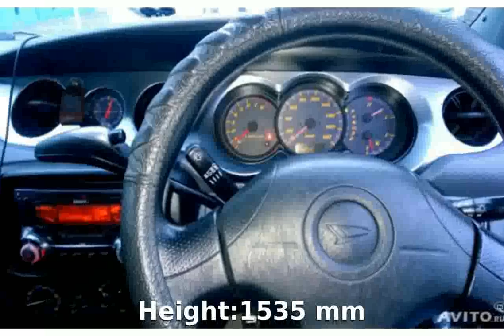2000 Daihatsu YRV S - Review & Walkaround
Body Type:Hatchback  5 doors / 5 seats

Weight:920 Kg

Length:3765 mm

Height:1535 mm

Wheelbase:2370 mm

Front Track:1380 mm

Rear Track:1365 mm

Ground Clearance:130 mm

Fuel Capacity:40 liters

Engine location:front

Engine alignment:transverse

Drive Wheels:Front wheel drive

Steering:rack & pinion

Fuel Supply System:EFi

Max Power:89HP (65 kW) @ 6000 rpm

Max Torque:123Nm @ 3200 rpm

Engine Coolant:water

Displacement:1298 cc

Bore:72 mm

Stroke:79 mm

Cam Design:DOHC - Double Overhead Camshaft (per bank)

Cylinders:4 INLINE

Valves per cylinder:4

Total Valves:16

Compression Ratio:10:1

Aspiration:Normal

Standard Tyres:165/65 R 14 79S / 165/65 R 14 79S

Suspension Front:I.MS.CS.

Suspension Rear:I.TA.TB.

Transmission:manual

Number of gears:5

City:7.9 l/100km

Road:5.6 l/100km

Mixt:6.4 l/100km

2000 hits
2000 songs
2000 hip hop songs
2000 hp supra